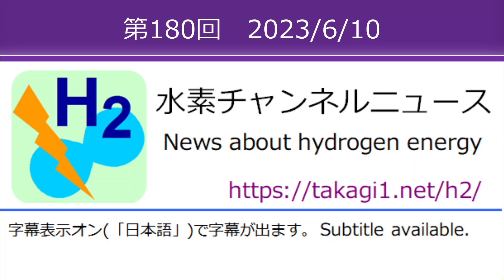水素チャンネルニュース 第180回 2023年6月10日号 (水素エネルギー・燃料電池)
水素チャンネル

水素チャンネルニュース
第180回 2023年6月10日号

この番組は、水素エネルギーに関するニュースをお伝えするラジオ番組です。

お聞きいただきまして、ありがとうございます。アナウンサーの新浜メチスです。

今回は、およそ2023年6月3日から6月10日までのニュース、記事35本です。では、スタートです。

次の4本の記事は、同じニュースです。
【1】6月6日のNHKニュース。「水素エネルギー普及へ 政府が基本戦略決定 官民15兆円超投資へ」

【2】6月7日のResponse.jp。「「燃料電池車は商用車に重点」、政府が水素基本戦略を見直し」

【3】6月9日のジェトロ 日本貿易振興機構。「日本、6年ぶりに「水素基本戦略」を改定、世界市場を視野に（日本）」、引用、日本政府は6月6日、水素基本戦略を6年ぶりに改定した。

【4】6月9日の日本経済新聞。「水素基本戦略、電力需要頼み　炭素値付けで産業界誘導を」

次の2本の記事は、同じニュースです。
【5】6月8日の環境ビジネス。「川崎重工、大型液化水素運搬船用の貨物タンクを開発　高断熱性能を実現」、引用、川崎重工業(…)は6月6日、大型液化水素運搬船用の貨物タンク（CCS：Cargo Containment System）の技術開発を完了したと発表した。

【6】6月10日のニュースイッチ by 日刊工業新聞社。「川重が大型「液化水素運搬船」の貨物タンク技術開発、供給網商用化へ」

次のニュースです。

【7】6月8日の環境ビジネス。「三菱造船、アンモニア燃料供給装置の研究開始　舶用大型低速エンジン向け」、引用、三菱造船(…)は6月5日、スイスの…ウインターツールガスアンドディーゼル(…)と、…技術検討を共同で開始すると発表した。

【8】6月9日のテレビ愛知。「持ち運べる水素　コンビニで水素が買える時代の到来？手のひらサイズで40リットル分　脱炭素化に向けて」水素化マグネシウム

次の3本の記事は、同じニュースです。
【9】6月8日のジェトロ 日本貿易振興機構。「JERA、米国の火力発電で水素混焼に向けたガスタービン改造工事完了を発表(米国、日本)」、引用、JERAは6月7日、米国ニュージャージー州のリンデンガス火力発電所6号機で水素利用に向けた…改造工事が完了したと発表

【10】6月8日の電気新聞。「ＪＥＲＡ、米ガス火力で水素混焼開始／最大４割、ガスタービンを改造」

【11】6月9日の環境ビジネス。「JERA、米国火力発電所を改良　最大40％の水素混焼が可能」

【12】6月6日の神戸市公式note。「神戸市交通局が「水素バス」を導入したホントの理由」

【13】6月7日の産経ニュース。「水素タクシー　未来へ発進　神戸エムケイが燃料電池車導入」、引用、同社の隣接地に先月…日本エア・リキード(…)との共同運営で水素ステーションを開設したことに伴う導入。…2台がタクシーとして稼働している

【14】6月8日の日本経済新聞。「JFE、エクソンと水素パイプライン開発へ」

【15】5月18日の北海道電力。「水素製造設備の運用開始について」、引用、当社は、本日、当社苫東厚真発電所の隣接地において、水素製造設備（1MW級水電解装置および水素出荷設備）の運用を開始しましたので、お知らせします。

【16】6月9日の横浜市。「横浜港のカーボンニュートラルポート形成に向けた水素利活用調査結果をＮＥＤＯ報告会で発表します」

【17】6月9日の中日新聞。「トヨタの低炭素水素プロジェクト、県の認証取得　元町工場で燃料に使用」、引用、県などは、二酸化炭素の排出が少ない再生可能エネルギー由来の水素を「低炭素水素」として認める制度に基づき…認証した

【18】6月9日の中部経済新聞。「世界初！液体水素燃料のカローラで24時間耐久レースを戦い抜いたルーキーレーシング」

【19】6月9日のトヨタイムズ。「水素エンジンでル・マンに挑戦！？豊田章男がフランスで語ったモータースポーツへの想い」

【20】6月9日のCar Watch。「トヨタ、豊田章男会長が水素エンジンレーシングカーをル・マンで世界初公開 「水素は軽く、BoPもない」と紹介」

【21】6月9日のAUTOSPORT web。「TOYOTA GAZOO Racing、将来のル・マン参戦を見据えた水素エンジンコンセプトカーを公開」、引用、6月9日、…将来の参戦を見据えた水素エンジン車両のコンセプトカー『GR H2 Racing Concept』を発表した。

【22】6月9日のAUTOSPORT web。「リジェ、ル・マンで水素エンジン開発車『JS2 RH2』を発表。ボッシュと共同で技術構築目指す」、引用、6月8日、…世界初公開した。

【23】5月17日のヤマハ発動機。「水素小型モビリティ・エンジン技術研究組合（HySE）の設立認可を取得－脱炭素社会の実現に向け、水素小型エンジンの開発と普及に向けた研究活動を開始－」

【24】6月9日のNEDO。「「競争的な水素サプライチェーン構築に向けた技術開発事業」の2023年度第2回公募に係る実施体制の決定について」

【25】6月7日の日本経済新聞。「群馬県、板倉ニュータウンでグリーン水素を活用」

【26】6月7日のFTV 福島テレビ。「水素分野でも連携へ　ドイツから州の代表と企業団が福島県を視察　水素製造施設を訪問」、引用、ドイツ・ノルトライン＝ヴェストファーレン州…の代表や企業団・約40人は、6月7日…訪れた。

【27】6月9日のリムエネルギーニュース。「INPEX=豪州北部準州ダーウィンを拠点とするクリーン水素ハブ構築へ」、引用、INPEXは7日、…事業化検討調査を使途として豪州政府に申請していた補助金が、100万豪ドル付与されることになったと通知した。

【28】6月7日の乗りものニュース。「ナイキが世界初「コンテナ船を水素燃料化」 飛行機NO! 段ボールNO! 進む企業の“排出ゼロ”アプローチ」、引用、ナイキが2023年5月、世界初という水素燃料の内陸コンテナ船「H2バージ1」を進水させました。

【29】6月8日のジェトロ 日本貿易振興機構。「現代自動車、広州市に海外初の水素燃料電池工場を完工（中国、韓国）」、引用、現代自動車グループは6月1日、…「HTWO広州」を完工したと発表した。6月中に量産と販売を開始する予定。

【30】6月5日のKOREA WAVE。「韓国・未来移動手段「水素電気トラム」海外認証評価完了…商用化目前」、引用、産業通商資源省は2021年から2年6カ月間で422億ウォンを支援し、…海外認証機関の第3者評価を同時に実施した。